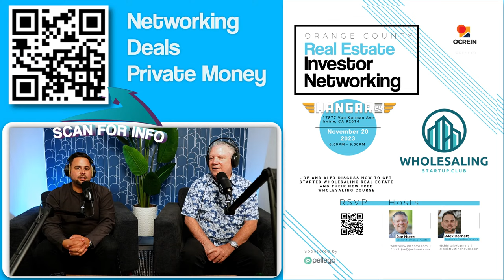Unlocking the Secrets of Profitable Real Estate Investments!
In this engaging podcast episode, residential realtor and investment expert Jon Shefsky shares insights into short-term rentals and real estate investing. He discusses trends in the rental market, strategies for finding and managing profitable properties, and the importance of navigating real estate regulations. Listeners will learn about optimizing listings, using technology for efficient management, and overcoming challenges in the dynamic real estate sector. Jon's personal experiences provide practical advice for investors, realtors, or anyone interested in the field. This episode is a must-listen for valuable tips and inspiration in the world of real estate investment.

Don’t miss all our episodes LIVE 4PM PST on YouTube and Facebook

Want to use exactly what we use to make 100’s of thousands / year?

Reach out to Joe and Alex!

➡️ Instagram.com/joehoms
➡️ Youtube.com/joehoms

A Real Estate Investing Podcast.  Join Joe Homs (The Experienced Investor) and Alex Barnett (The New Investor) as they share market insights and investing advice.  From flipping to rentals, from mobile homes to multifamily!  For investors with all experience levels.

Joe is  Realtor, Investor, and Mentor with over 40 years experience.  Full Time Real Estate Professional, house flipper and a mentor to many of his clients.  He is here to help you get top dollar for your home or get you the best price for a home that you are going to live in.  He have over 40 years of real estate experience for you to draw on and actively list and sell over 20 homes a year.  I have sold over 600+ homes in the last ten years alone. I am a very skillful negotiator and will work diligently to help you realize the best possible price when buying or selling your home.

Alex has been investing in real estate since 2021.  Wholesaling, flipping, and buying rentals in Southern California and Florida, he has now started helping new investors get started on their real estate journey. He found a niche in the mobile home space and continues to expand his portfolio utilizing creative financing.